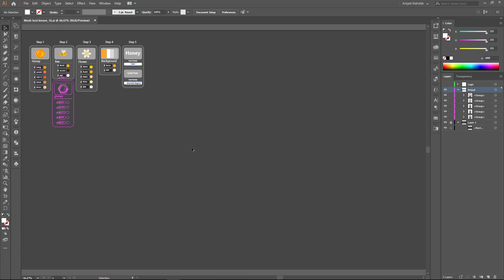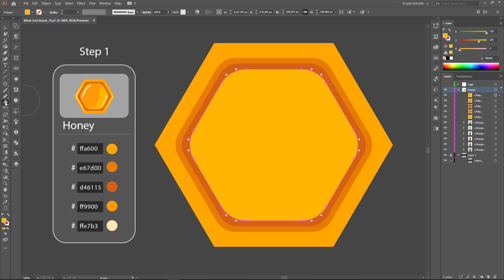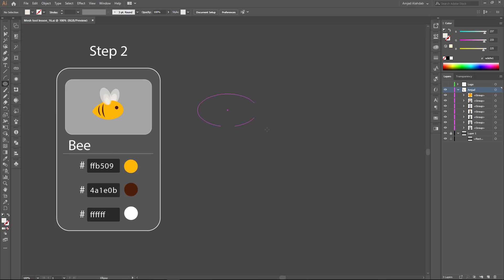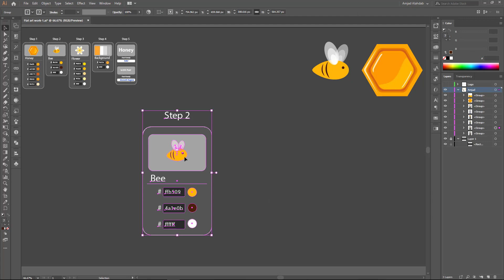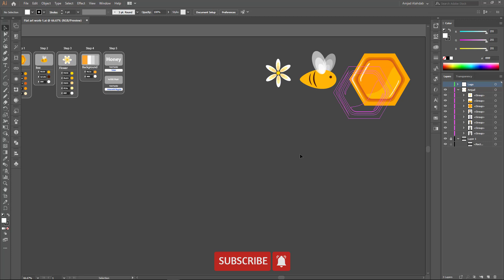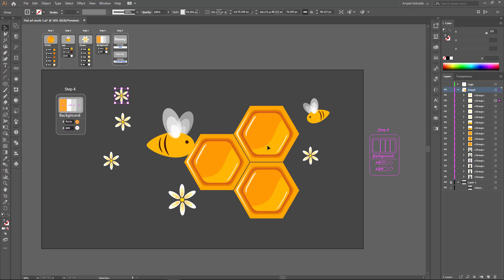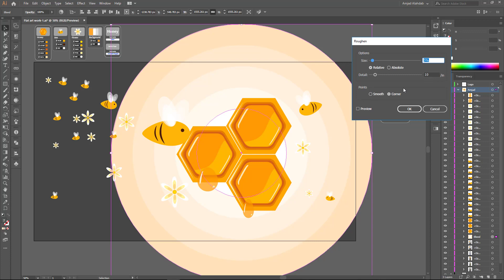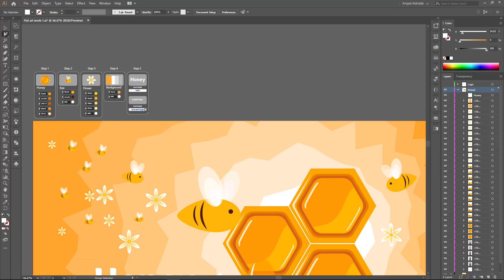honey tutorial in Adobe Illustrator for Beginners using gradient mesh Tool | Part3 | Flat design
How to create flat design and logos in illustrator